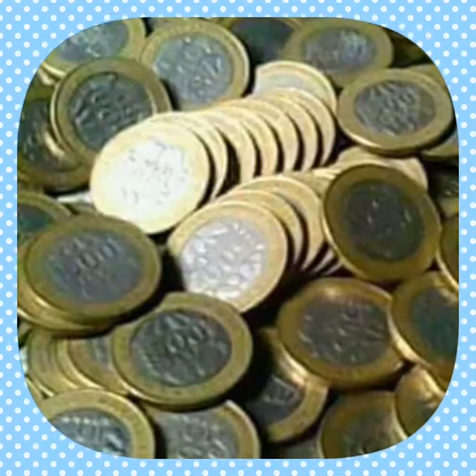Adama konate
DJINKAFÔ